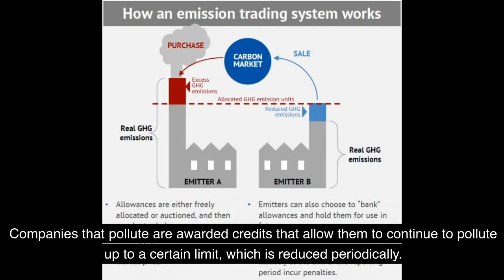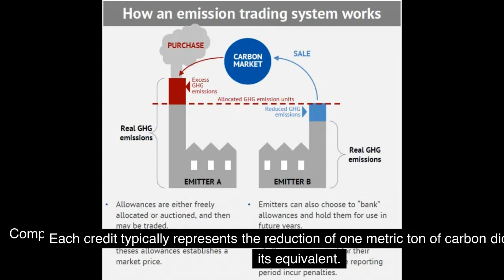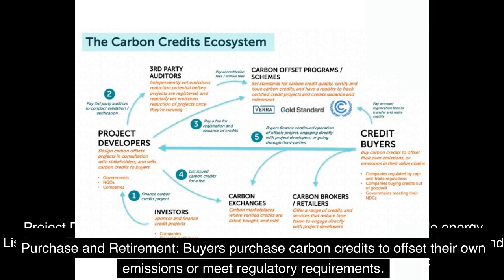What are Carbon Credits? How they are Traded? What are Types of Carbon Markets?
This video will explain detail about Carbon Credits, how they are traded, What are types of Carbon markets. climatechange sustainability @allaboutsustainability#carbonmarkets